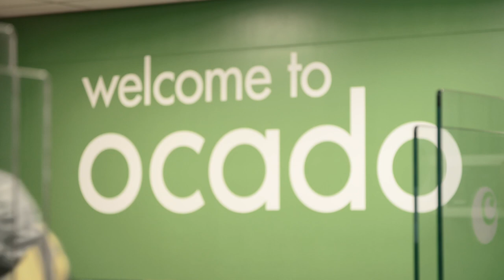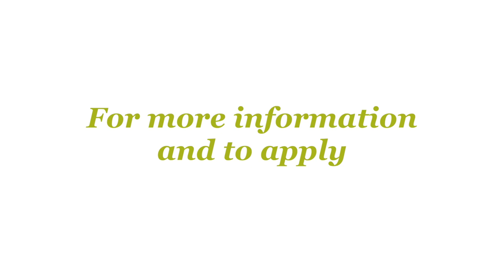Day in the life of a warehouse operative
As one of our warehouse operatives, you’ll be part of a team tasked with receiving, packing and loading every order that an Ocado customer places. Our flexible, varied warehouse roles are tailored to reward those who get a kick out of thinking on their feet and enjoy the sense of accomplishment that comes from hard work and hitting targets.

Whatever role you take on within our warehouse operations at Ocado, you’ll be expected to give your all knowing that you play a crucial, highly-valued part in the bigger picture of our business. In turn you will receive a competitive salary as well as benefits and rewards that are uniquely Ocado.

Think you’ve got what it takes to thrive as part of our warehouse team why not visit our careers site to see what opportunities we have available.

If you're up for this challenge then apply to one of our warehouse roles closest to you.